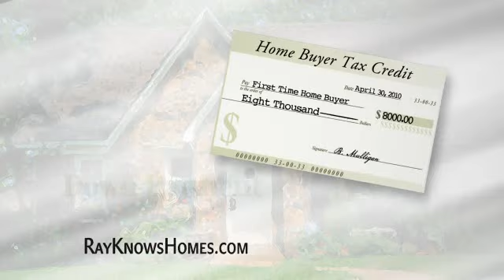$8,000.00 Tax Credit Indiana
Indiana Real Estate Tax Credit